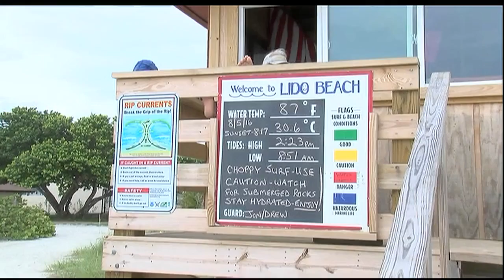Tourism impacted by algae survey says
Survey says, Florida risks tourism drop after algae bloom